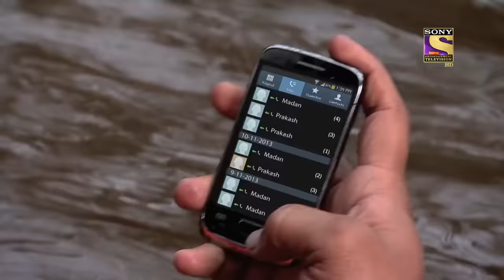Is Abhijeet Injured ??|Part-2| C.I.D | सीआईडी | Real Heroes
CID inspector Daya and the team are trying to search a criminal in the jungle, but he couldn't find one. Daya and his team enter the lake and try to search the clues they get the phone in it. They immediately rush to the Mandir to search Prakash and they find a body in the lake.